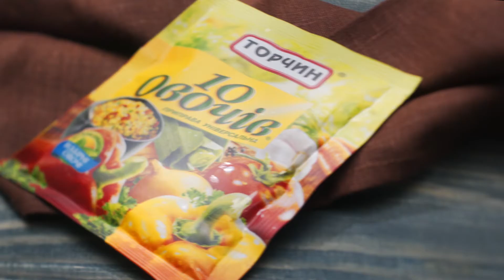Французький цибулевий суп ─ рецепт Торчин®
Готується популярна перша страва французької кухні просто і швидко. Усього 30 хвилин, й у вас на столі буде стояти ароматний гарячий цибульний суп із хрусткими грінками й тертим сиром. А головне, рецепт не вимагає складних інгредієнтів.

Інгредієнти:
ріпчаста цибуля — 200 г;
твердий сир — 20–25 г;
хліб — 50 г;
вершкове масло — 50 г;
домашні сухарики — 25 г;
питна вода — 0,3 л;
сіль, перець — на свій смак;
приправа Торчин «10 овочів» — ½ ч.л.